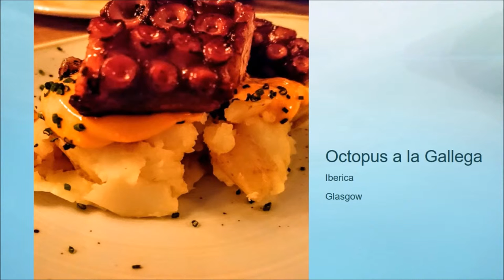You shall have a fishy...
A video of some of the finest fish dishes we have encountered on our travels. The full reviews of our fishy feasts can be found here...

Featuring a marvelous rendition of When the boat comes in / Dance for your Daddy